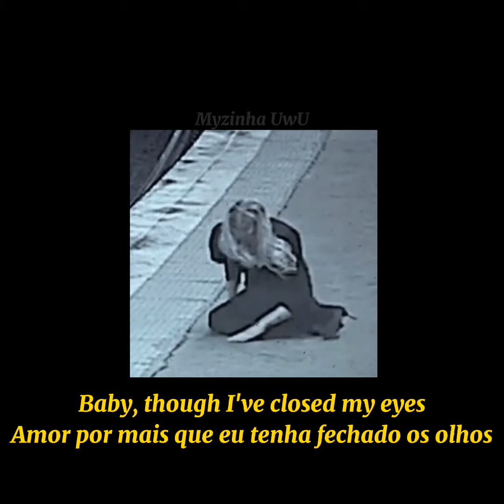Mitski - Washing Machine Heart (legendado)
Toss your dirty shoes
In my washing machine heart
Baby, bang it up inside
I'm not wearing my usual lipstick
I thought maybe we would kiss tonight

Baby, will you kiss me already and

Baby, though I've closed my eyes
I know who you pretend I am